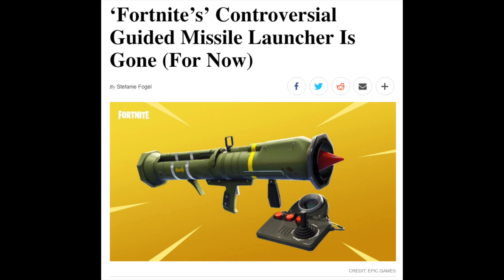FORTNITE DANK MEMES 2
Sorry for working on this for so long. I'll try and be better about uploading. I cant wait to show you guys what I have planned for summer as well. Video coming soon hopefully explaining more.

Intro: Wii Shop Music
pxzvc - in luv w u
Eminem - Till I Collapse Remix
Keys N Krates - Dum Dee Dum
Super Mario World Theme Remix
Outro: Subtact - Tunnel Vision